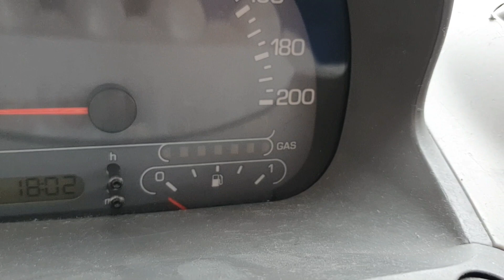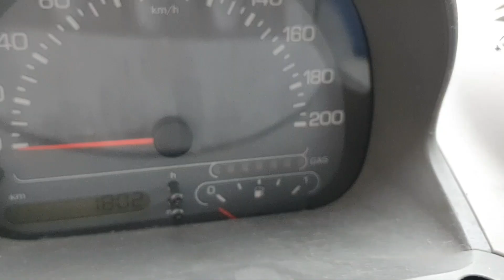Fiat Multipla BiPower - Vorteile der Erdgasvariante | Multipla Garage